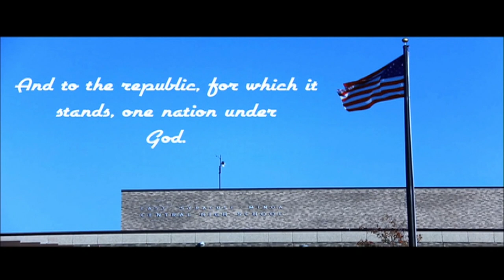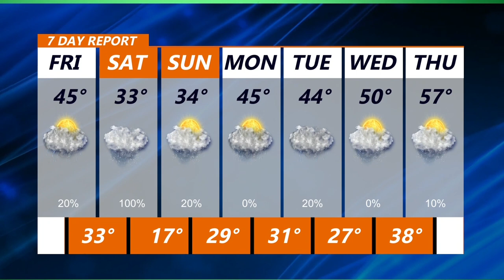3 11 22